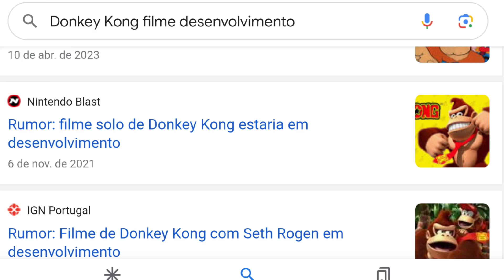Filme solo do Donkey Kong vai acontecer?